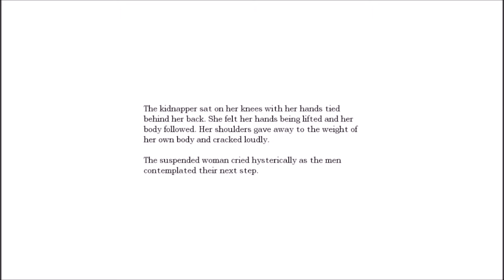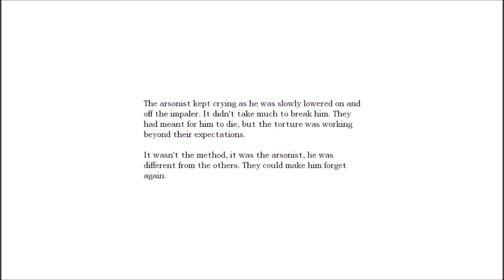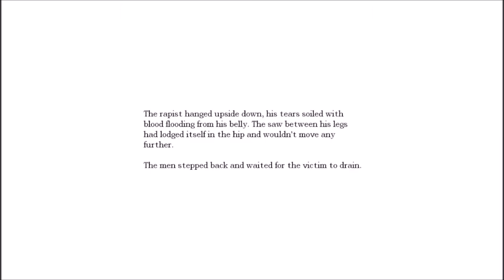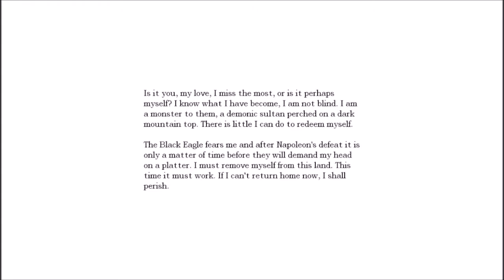Amnesia: The Dark Desecnt #16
I'm not entirely sure why Agrippa's audio is not recording, which is a shame.

Credits
Developer(s) Frictional Games
Publisher(s) Frictional Games NA THQ (retail)

Designer(s) Thomas Grip, Jens Nilsson
Writer(s) Mikael Hedberg
Composer(s) Mikko Tarmia
Series Amnesia
Engine HPL Engine 2
Platform(s) Microsoft Windows Mac OS X Linux OnLive

Release date(s) September 8, 2010
Links